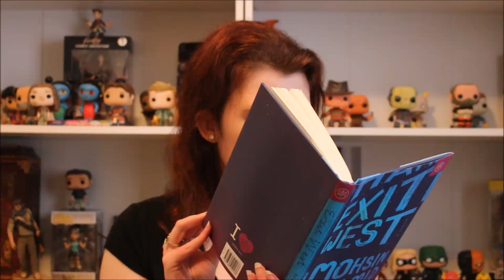January 2018 Book of the Month Unboxing! | Alyssa White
Today I show off my January 2018 Book of the Month Club choices!

Join the Alycat family to see more of my weird nerdiness!

Want to see more of my face? Follow me on all the social media sites!

Want to send me a letter or whatever? Send it here!

About Alyssa White:
Alyssa White is a super nerdy woman who loves all aspects of entertainment with the passion of a thousand burning suns: film, TV, gaming, and literature. She films reviews, unboxings, Q and A's, and much more!